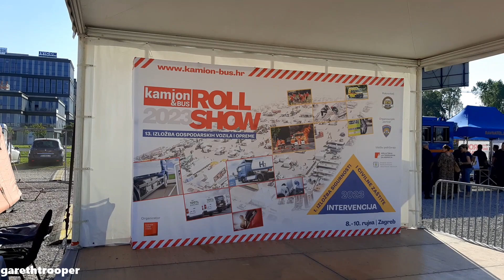13. Kamion & Bus Roll Show 2023 | Velesajam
Truck exhibition in Zagreb